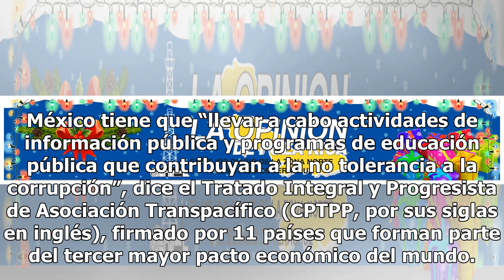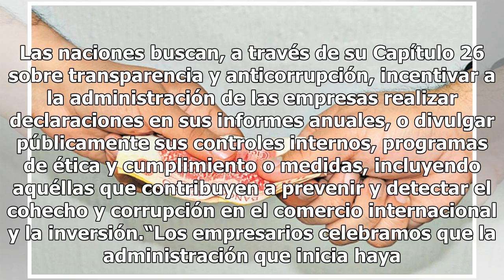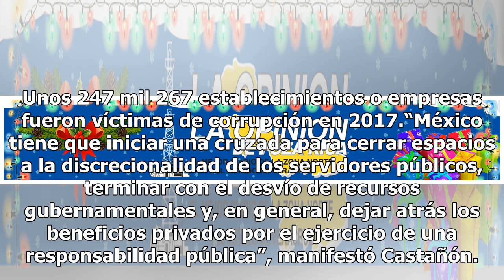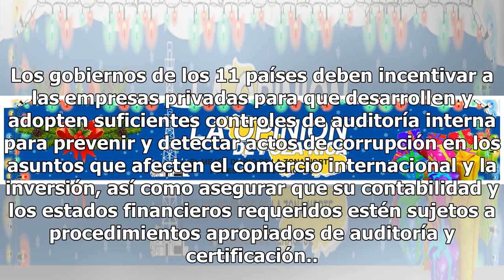Obliga TPP a dar clases contra la corrupción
El gobierno de Andrés Manuel López Obrador está obligado a crear programas en el sistema educativo público para el combate a la corrupción, así como adoptar controles para que empresas e inversionistas eviten el soborno. México tiene que “llevar a cabo actividades de información pública y programas ...